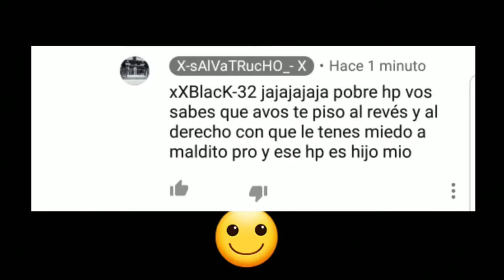HUMILLACION A X-sAlVaTRucHO_-x [LEAL] [MIE2] [LZZZ] & MEXISAPO [PISO]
HIJOS DE LA GRAN PUTA TENGO RESPUESTA PA TODO & SE CREEN MEJOR QUE UNO POR QUE OCUPAN ESCOPETA JUEGUE PUES KING BASES JAJAJAJAJA TAKE THIS FAT L SON CRY🙂
⚠️EL VIDEO YA ES VIEJO & ESA CUENTA NO LA TENGO YO BYE⚠️